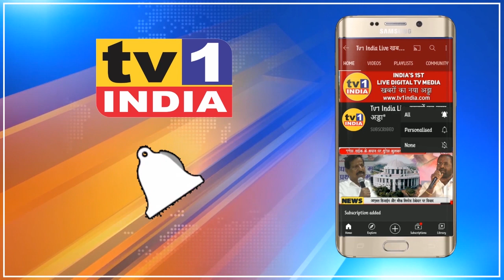पालकमंत्री Eknath Shinde का MGM हॉस्पिटल में दौरा | Corona उपचार का लिया जायजा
पालकमंत्री EknathShinde का Kamothe MGM हास्पिटल में दौरा
महाराष्ट्र के नगरविकास मंत्री एकनाथ शिंदे ने आज नवी मुंबई का दौरा किया और मनपा द्वारा उपलब्ध कराए जा रहे कोरोना उपचार इंतजामों का जायजा लिया. पालकमंत्री ने मनपा आयुक्त अभिजीत बांगर के साथ कामोठे के एमजीएम हास्पिटल का भी दौरा किया जहां मनपा द्वारा 100 आयसीयू बेड और 40 वेटिंलेटर की व्यवस्था की गयी है.